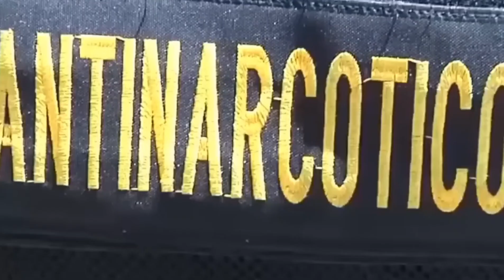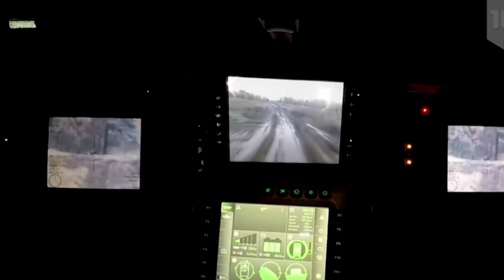El 8x8 uno de los programas MILITARES más URGENTES para GUATEMALA!! Por qué este es IDEAL??